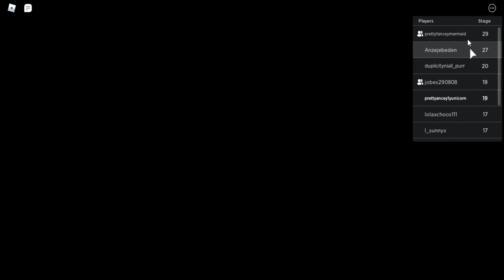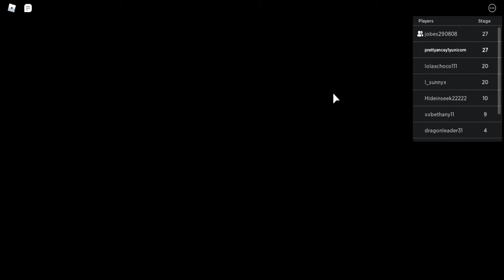escape school obby (part 2)